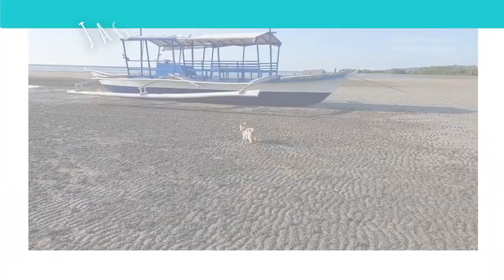Jagger's 1st Beach Adventure at Lago De Oro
Jagger's 1st Beach Adventure at Lago De Oro 103121